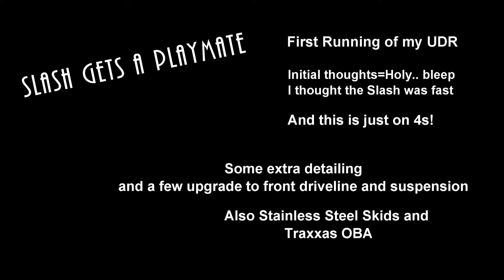Traxxas Slash and UDR out for play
What better way to see if we can scratch an itch or make it worse...
Jimmy had been pondering a Slash 4x4 and figured what better way than to let him try mine out and get my UDR out for its first run. I let him try both, a bit more sold on the Slash because of size and the cost, even if he did roll the Slash...

UDR.. been watching everyone run and break theirs so I knew ahead what to upgrade and to tear down and seal.

I'm Your Boogie Man - KC & The Sunshine Band
Copyright:
    WMG
    On behalf of: Reprise